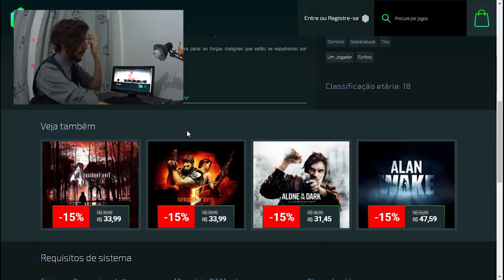✔ COMPREI UM JOGO PELO PREÇO DE UMA COXINHA ◖STUX◗